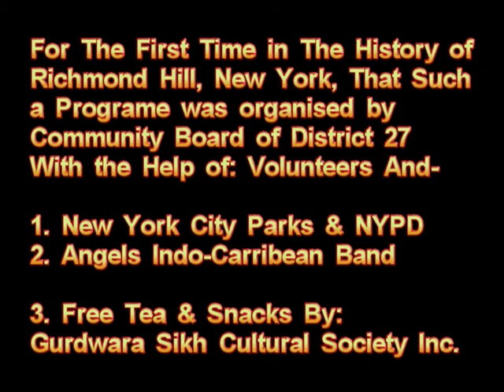Live Music and Inter-Faith Understanding Community Event - 2012 Sept 23rd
Richmond Hill, NY,- An Interfaith event was organised by community board district 27, to foster understanding among each others and learn about other faiths and local workshops that foster Peace and dialog.This video covers Phots and and Item song. Speeches by visiting persons are covered in separate videos.